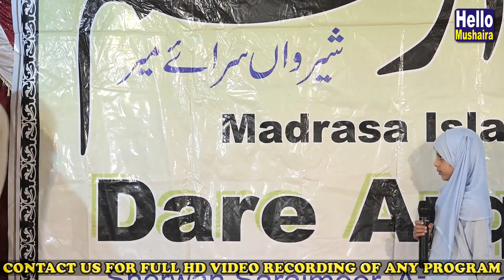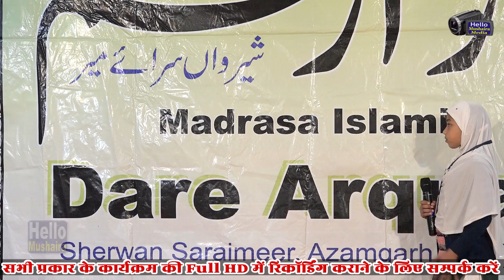Islamic Quiz Round 2 | Madarsa Dare Arquam Sherwan Saraimeer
Jalsa Dastarbandi 2019
Annual Function 2019
Madarsa Islamia Dare Arquam
Venue: Madarsa Islamia Dare Arquam Sherwan Saraimeer,Azamgarh
Stage program by students of madarsa